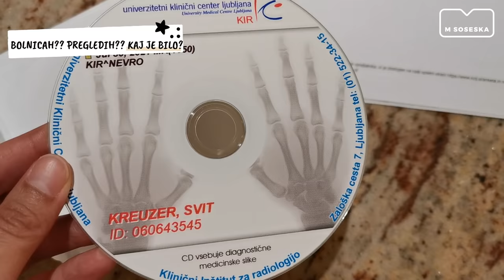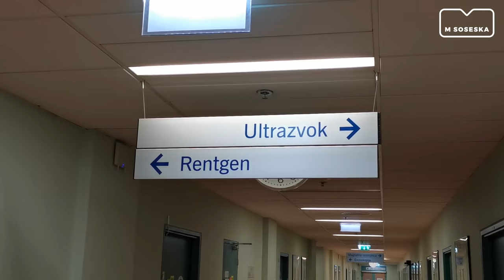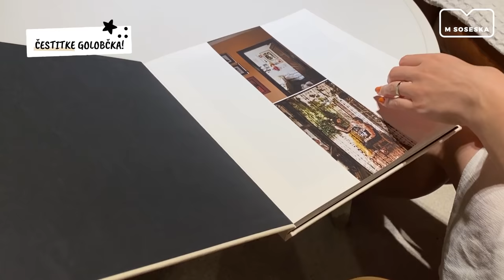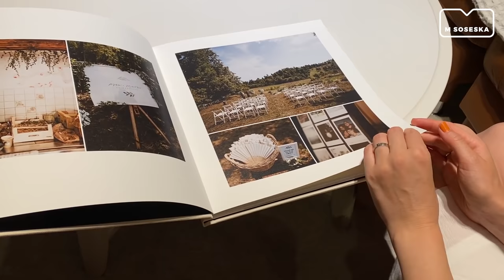Prvič mama: Prvo spanje v svoji sobi & obletnica poroke v troje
🤰 Pri družini Kreuzer mali Svit prvič spi v svoji sobi. Jan in Tjaša bosta v spalnici gledala film. No ja, ali pač elektronsko varuško. Še posebej po tem, ko je Svit prestal številne preiskave, preden so mu potrdili Hornerjev sindrom🩺.
Tudi pri Samčevih uvajajo novo spalno rutino in Astrid je v svoji sobici zaspala še hitreje kot prej. 📚 🧚 Tako sta imela Ajda in Marko čas za obujanje spominov na njun najlepši dan. Tokrat je bila obletnica poroke kar v troje.👪